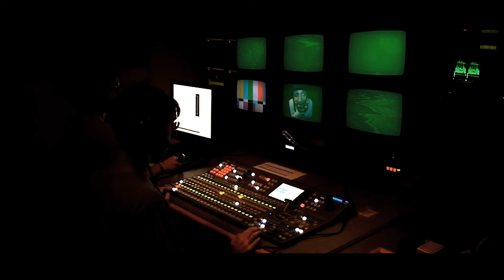LORD MADNESS - CRAZIE (PROD. BY PEIGHT) OFFICIAL VIDEO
"Crazie" tratto dall'album "Suicidio Fallito" (KICK OFF! Recordz - 2012) disponibile in digitale su iTunes
e in tutti i migliori digital stores. Disponibile anche in copia fisica in tutti i negozi di dischi oppure

Produzione musicale di Peight

TESTO

STROFA 1

Pazzo criminale Tiger Woods maniacale l'ansia sale e appaga la mia fame di male knowledge in pasticca, demenziale neuroni a fuoco testa in graticola assemblo elementi a caso oggettivistica bricolage, represso per anni il mio Alex nerd convertito a sex and violence medito vendetta Maddy Michael Myers, back in effect lexotan come pane nel backpack una Mac-10 e tre lame e non c'e' niente di male, autoerotismo estenuante su milf ho fatto un braccio da fratello Abbagniale piu' pappagorgia Peter Griffin, i miei supporter non esistono il mio fan ideale e' un piccolo Jack Nicholson vivo in un mistico Creep show con Gesu' Cristo che mi ribattezza Hitchcock, visto che un tempo ero ben visto back in the days come i Flinstone, pratico un antipatico calcolo matematico risultato sintomatico sono uno psicopatico

RIT.

l'm crazy provate a avvicinarvi che vi lascio stesi
l'm crazy non penserete mica di restare illesi
l'm crazy rabbia sulle spalle ognuno ha i propri pesi
l'm crazy che vi faccio fantasmi come Patrick Swayze

STROFA 2

depresso più' di Marvin Gaye più sedativi di Rick James pallore da Green day ma geniale come Bill Gates, Maddy il mio street name leggilo sul display let the music play lingue di fiamme speak flames Micheal Douglas day, colpevole ma n'esco illeso inteso sono Jason difeso da Parry Mason sorpreso dall'esito scemo, Charlie Chaplin col sorriso di Nosferatu l'inaspettato Murdock in acido ubriaco di Davidoff, ho reciso la carotide a Paris Hilton per impossessarmi del suo blackbarry c'e' sangue ovunque, tipo corpo di Carrie, mi travesto col cappotto di Calvin il cerotto di Nelly e le basette di Elvis, quando ti scopo tappo più' buchi di un oboe sballi come i valori ematici di un tossicomane, creo effetto ottico bastano sixteen bars fidati ciecamente parola di Ray Charles

RIT.

STROFA 3

Apro la porta di casa mia e c'e' Whoopie Goldberg vestita da suora fetish che dice l'Ave Maria, cambio colorito tipo claustrofobia come in un treno pressurizzato che si ferma in galleria, più' deviazioni della Salerno-Reggio mi faccio incatenare vivo davanti a una sede major, chiuso al dibattito stanco quanto affranto ma finche' un colletto bianco non esce col contratto non mi slego, prendo l'universo e gli cambio il verso metto in croce Marilyn Manson spesso penso cose senza senso, apro Nadia Rinaldi tipo ostrica mangio carne e sputo ossa "Maddy stavolta l'hai detta grossa", m'inginocchio nel bel mezzo di un reparto psichiatrico sputando concetti senza ne' capo ne' coda come un boxer decapitato, vivo nel panico illogico complicato rimo criptato scrivo crittografico

RIT.

Produzione video: Last Train Cinema
Regia: Danilo Kamurria Agati

Recording & Mixing audio by Matteo Vitagliano (Peight) @ "L'Altro Studio"

Mastering audio by Andrea Bonfanti ('n Drew) @ SQL AUDIO SOLUTIONS